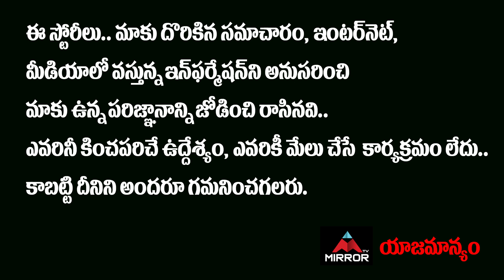Pushpa Movie Title Change | Allu Arjun | Pushpa Movie 2 Parts Updates | Sukumar | Mirror TV